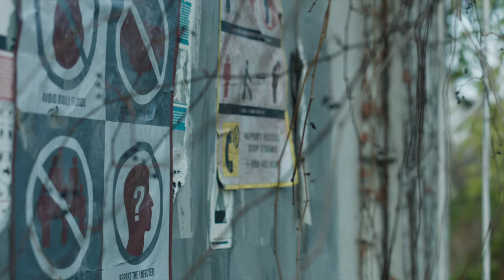EMBERS Official Teaser Trailer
Teaser Trailer for EMBERS (2015) directed by Claire Carré